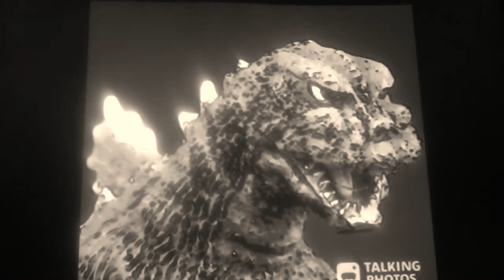66. Anguirus vs. Barugon & Guiron (M66) - Godzilla vs. Gamera Soundtrack OST